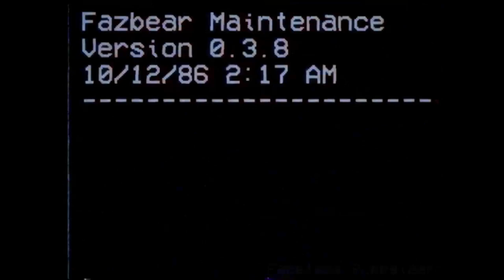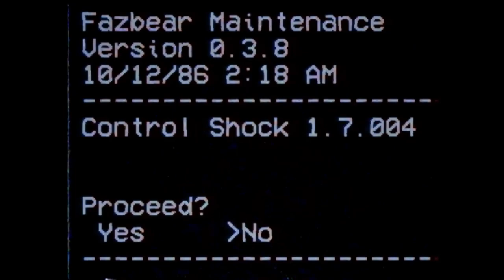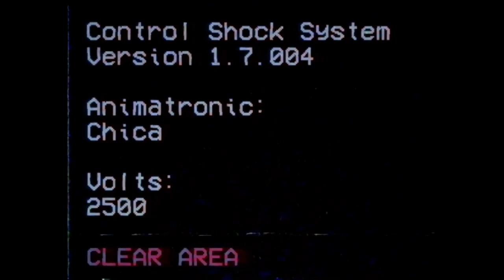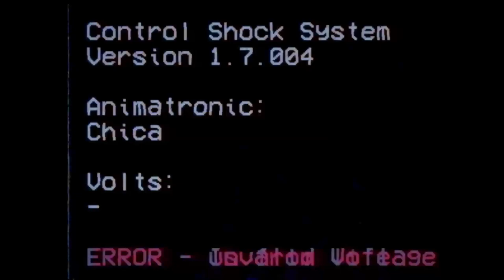Try not to get scared challenge